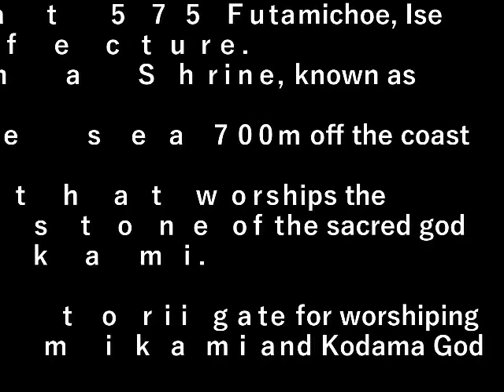夫婦岩 Meotoiwa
三重県伊勢市二見町江575にある。

夫婦岩(めおといわ)で知られる二見興玉神社(ふたみおきたまじんじゃ)は、
夫婦岩の沖合７００ｍの海中に沈む、

祭神・猿田彦大神縁の興玉神石を拝する神社である。
夫婦岩（めおといわ）は
天照大神と興玉神石を拝むための鳥居の役目を果たしている。

It is located at 575 Futamichoe, Ise City, Mie Prefecture.

Futamiokitama Shrine, known as Meotoiwa, is
Sinking in the sea 700m off the coast of Meotoiwa,

It is a shrine that worships the Kodama god stone of the sacred god Sarutahiko Okami.

Meotoiwa is
It serves as a torii gate for worshiping Amaterasu Omikami and Kodama God Stone.

設備屋の適当田舎暮らし